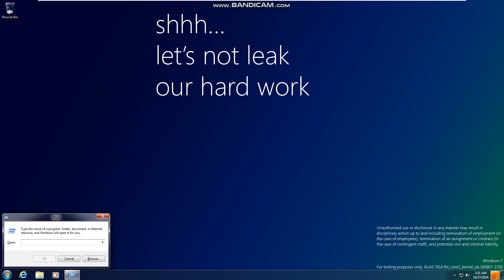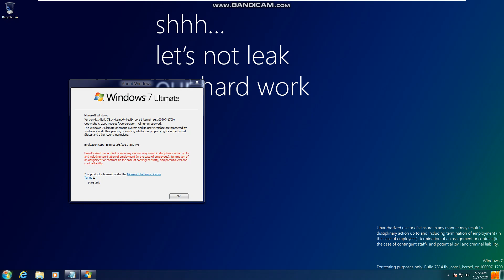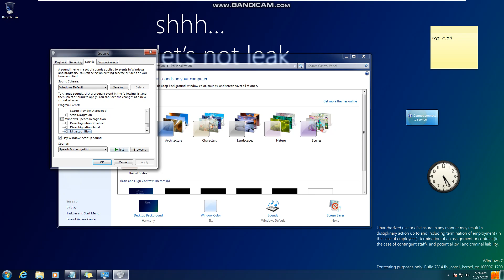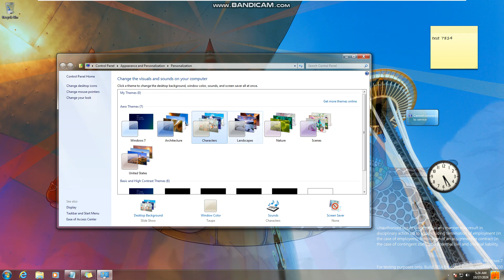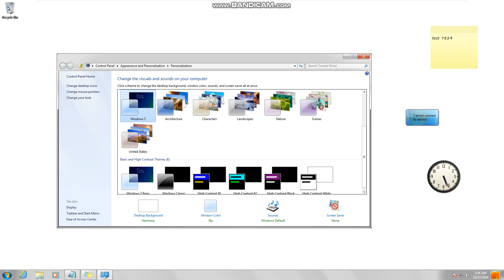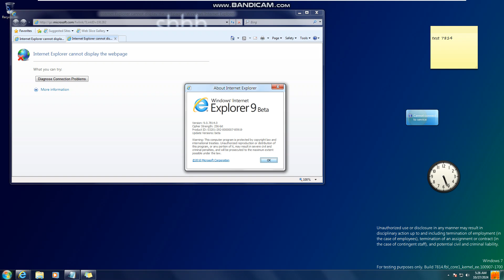Taking a look at Windows 8 Build 7814